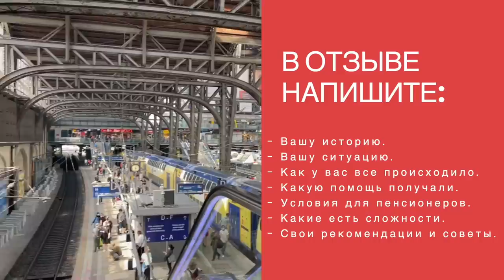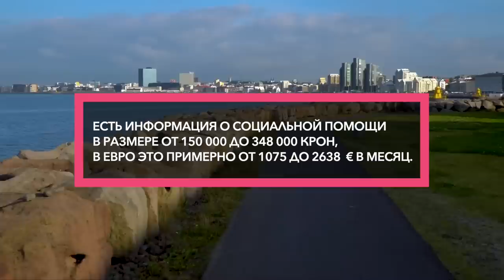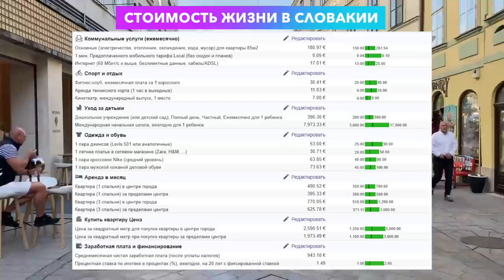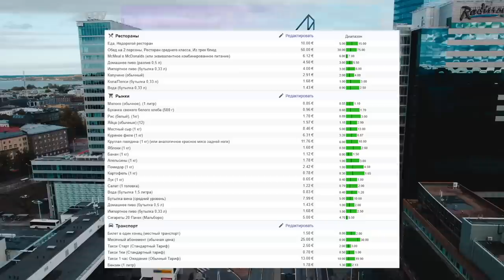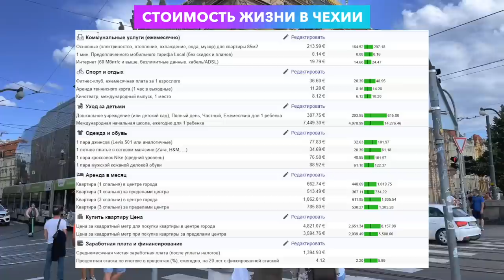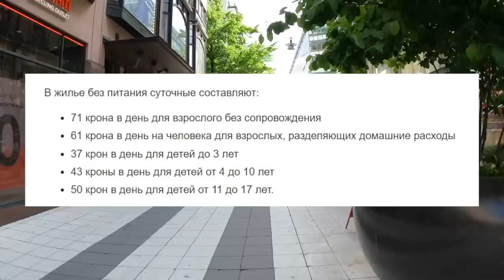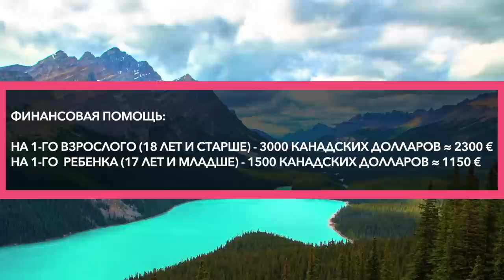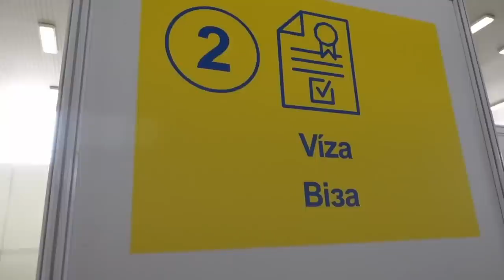Беженцы из Украины. Сколько платят беженцам. Страны с финансовой помощью и жильем. Отзывы беженцев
Беженцы из Украины. Все страны которые предоставляют финансовую помощь беженцам, жилье и другую необходимую поддержку. Отзывы беженцев из Украины. Куда стоит ехать беженцам? Самые большие ошибки беженцев. Как живут украинские беженцы в этих страна?

🏡предоставление жилья

Друзья, кто хочет детальнее разобраться в вопросах налогов и налогового резидентства при переезде украинцев в Европу, изучить возможности для предпринимательства, понять возможности и угрозы ведения бизнеса в Украине при условии проживания в другой стране, узнать про вспомогательные платежные системы  - предлагаю обратить внимание на плейлист "Для беженцев в Европе 2022" от канала "Семейный бюджет".  Также на канале есть соответствующие плейлисты по разным странам (Польша, Португалия, Германия и др.) с полезной информацией для украинцев по экономике и финансам:

Ссылки на все официальные источники с информацией о финансовой помощи представлены в нашем телеграм канале в этом посте

Для тех кого этот ролик длинный, и вы не хотите разбираться во всех странах, которые предоставляют помощь украинским беженцам, но хотите знать конкретно лучшие страны для беженцев из Украины, то рекомендую это видео:

Новые правила выезда мужчин из Украины. Кого из мужчин выпускают из Украины? Самая большая ошибка которую допускают мужчины.

Если у вас есть опыт получения помощи в этих или других странах - то напишите ваш отзыв обязательно в комментариях под этим видео. Или задавайте вопросы тоже в комментариях под этим видео - постараемся найти на них ответы.

01:17 ПОЛЬША помощь и финансовое пособие
02:24 МАЛЬТА помощь и финансовое пособие
03:31 ПОРТУГАЛИЯ помощь и финансовое пособие
04:37 ИСЛАНДИЯ помощь и финансовое пособие
06:08 ФРАНЦИЯ помощь и финансовое пособие
07:21 ДАНИЯ помощь и финансовое пособие
08:24 ФИНЛЯНДИЯ помощь и финансовое пособие
09:18 СЛОВАКИЯ помощь и финансовое пособие
10:04 ВЕНГРИЯ помощь и финансовое пособие
10:45 МОЛДОВА помощь и финансовое пособие
11:19 РУМЫНИЯ помощь и финансовое пособие
11:56 БОЛГАРИЯ помощь и финансовое пособие
12:34 ЛИТВА помощь и финансовое пособие
13:05 ЛАТВИЯ помощь и финансовое пособие
14:03 ЭСТОНИЯ помощь и финансовое пособие
15:07 КИПР помощь и финансовое пособие
16:11 ХОРВАТИЯ помощь и финансовое пособие
16:48 ИТАЛИЯ помощь и финансовое пособие
17:25 ИСПАНИЯ помощь и финансовое пособие
18:16 АВСТРИЯ помощь и финансовое пособие
18:56 ЧЕХИЯ помощь и финансовое пособие
19:37 ШВЕЙЦАРИЯ помощь и финансовое пособие
20:43 ГЕРМАНИЯ помощь и финансовое пособие
21:32 НИДЕРЛАНДЫ помощь и финансовое пособие
22:20 БЕЛЬГИЯ помощь и финансовое пособие
23:05 ШВЕЦИЯ помощь и финансовое пособие
24:22 ГРУЗИЯ помощь и финансовое пособие
25:11 НОРВЕГИЯ помощь и финансовое пособие
26:07 ВЕЛИКОБРИТАНИЯ помощь и финансовое пособие
27:38 КАНАДА помощь и финансовое пособие
29:38 США помощь беженцам
31:17 Самая большая ошибка беженцев